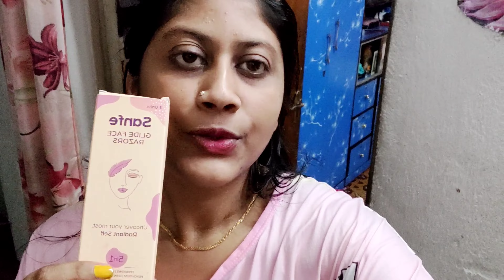weekly Skin Routine Kaise Karti Hu Vlog Racipe@dreamwithme6950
||weekly Skin Routine Kaise Karti Hu||Vlog||Racipe
sanfee rezor
sanfi clay mask
weekly skin routine
skin care

🎀🎀🎀🎀🎀 Products  links🔗 🎀🎀🎀🎀🎀

hope you will Like the video so keep on watching and if you Like the video please click the Like 👍 button and give feedback in the comment ✍️ section

📌water gulping challenge video link

📌challenge video link

📌make up video link

📌vlog link

📌saree drapping video link

❣️pohela Baishak make up video link